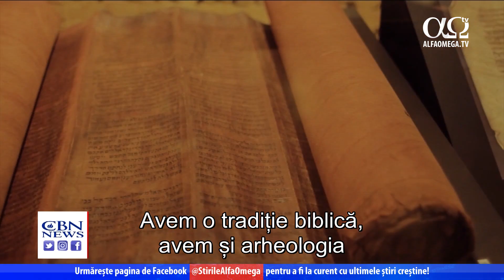Documentarul CBN "Written In Stone" - dovezile arheologice despre Isus | Știre Alfa Omega TV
În cadrul programului din această săptămână, vom aminti dovezile arheologice despre viața și activitatea Domnului Isus din Nazaret. CBN Documentaries a produs un film excelent despre arheologia din vremea Domnului Isus. Producătoarea și directoarea Erin Zimmerman a vorbit despre filmul "Written In Stone, Jesus of Nazareth" împreună cu șeful executiv al CBN, Gordon Robertson, care a și prezentat documentarul.
În cadrul unui sondaj, 22% dintre respondenți au crezut că Isus este un personaj fictiv, iar 17% spuneau că nu sunt siguri. Dintre cei care au răspuns că Isus este o persoană reală, mulți au spus că a fost un învățător înțelept, însă nu unul divin. Întrebarea-cheie este: Ce dovezi arheologice avem? Cel mai recent documentar al CBN, "Written In Stone", ne revelează răspunsul.
În ultimii 150 de ani de arheologie, ceea ce găsim fie confirmă Biblia, fie nu are legătură cu Biblia, dar nici nu o respinge. Niciuna dintre dovezi nu respinge vreuna din relatările biblice. Avem o tradiție biblică, avem și arheologia și întrebarea este: Care să fie relația dintre cele două? Dacă doriți să mergeți chiar pe strada pe care au umblat Domnul Isus și apostolii, pe aici trebuie să mergeți.
Povestea Bisericii Nativității este una chiar interesantă. Undeva în acea mare încăpere era casa familiei lui Isus, chiar dacă nu știm cu precizie unde s-a născut Isus. Pare logic ca acest loc să fi fost într-adevăr locul crucificării... Nu pare să fie perioada potrivită. Nu pare să avem dovezi din acea eră. Trebuie să recunoaștem că acesta este un caz complicat. Astăzi se încearcă să se spună că mormântul lui Isus a fost în altă parte, însă când citim Evangheliile, totul indică spre locul Bisericii Sfântului Mormânt. Perioada este corectă, la fel și locul. Nu avem niciun motiv să căutăm în altă parte.
A venit în Capernaum, în patria Sa și era în casă. Care casă, a cui? Dacă ar fi să dăm o notă, aceasta ar fi un 9. Oamenii știu exact unde a locuit Petru. Era un loc ideal pentru Isus, când călătorea între Nazaret și Marea Galileei, să se oprească aici.
A fost Isus în sinagogă? Aș spune că trebuie să fii extrem de priceput să dovedești că nu a fost. Isus vine la Ierusalim ca evreu credincios, a petrecut multă vreme la Muntele Templului.
Pe unde a umblat Isus? Nu există nicio îndoială că a pășit pe aceste trepte, deoarece aici este intrarea principală la templu. Când Isus a răsturnat banii schimbătorilor din Templu, monedele s-au rostogolit pe podea, și acea podea este la noi. Noi avem acea pardoseală pe care a umblat Isus. Nu crezi ce scrie acolo? Atunci, caută și vezi ce spune arheologia.

Emisiunea „Jerusalem DateLine” 356 este difuzată la Alfa Omega TV în decembrie 2020.